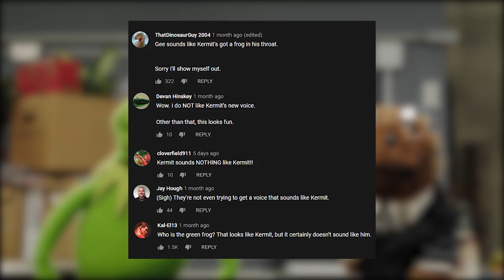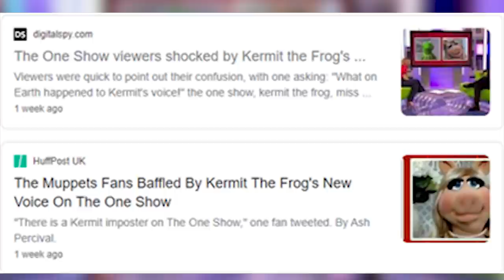The Story of Kermit the Frog's New Voice | Some Boi Online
With Muppets Now releasing on Disney Plus, it’s become apparent that the iconic voice of Kermit the Frog sounds “off”. The truth being, the long-time performer of Kermit was replaced almost 4 years ago, with the details of his firing being somewhat of an enigma... Until now.